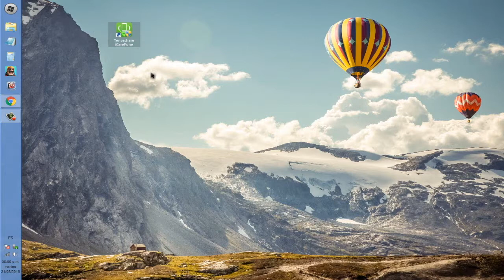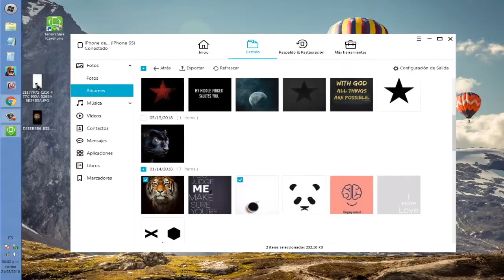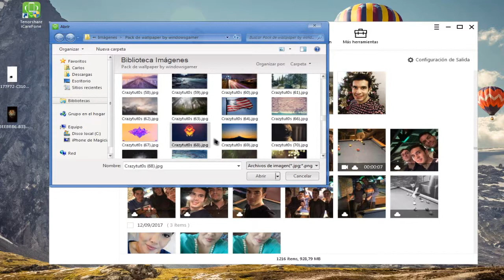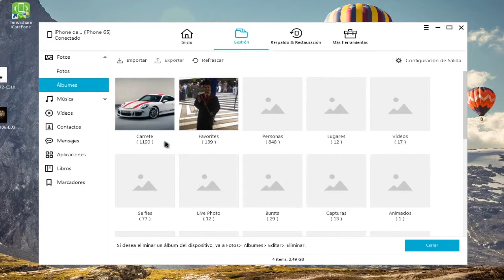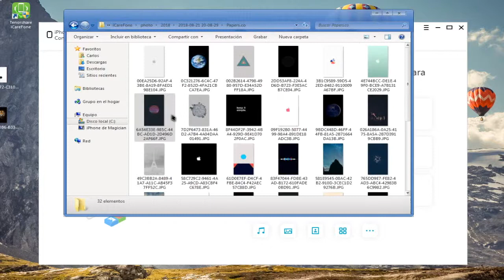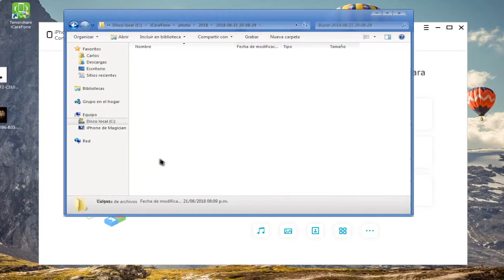Tenorshare iCareFone - Cómo gestionar fotos iPhone, iPad y iPod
Como un potente gestor de archivos iOS, Tenorshare iCareFone puede gestionar las fotos iPhone, iPad y iPod de forma fácil y segura. Leer más

Gestión de fotos iOS con Tenorshare iCareFone:
Conecta tu dispositivo  al ordenador (Win o Mac)con el cable USB. Pulsa en  Gestión - Fotos.

1. Pasar fotos de PC a iOS
Con la opción de Importar puedes pasar fotos del PC al iPhone/iPad/iPod en segundos.

2.Pasar fotos de iOS a PC
Escoge las fotos que quieres pasar a la computadora, haz clic en "Exportar". A continuación, especifica una ubicación para guardarlas.

3. Gestionar álbumes
iCareFone también te permite "Importar" y "Exportar" tus álbumes entre dispositivos iOS y ordenador.